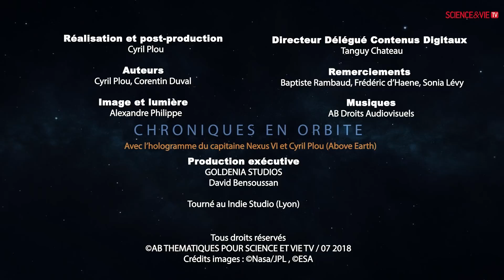Les Galaxies - Chroniques en Orbite avec Above Earth et le Capitaine du Nexus VI - Science et Vie TV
Notre Galaxie comporte plus de 300 milliards d'étoiles comme la notre. Elle fait partie des 2 000 milliards de galaxies qui composent l'univers.
De quoi sont composées ces galaxies ? Sont elles toutes identiques ? Que peut-on trouver en leur centre ?

Chroniques en Orbite est une série de 10 épisodes dans laquelle l'un des plus grands explorateurs de notre galaxie (le Capitaine du Nexus VI) a voyagé aux confins de l'univers et son corps a disparu. Il ne reste plus que son hologramme pour nous raconter ses Chroniques en Orbite. La voix off est assurée par Above Earth.